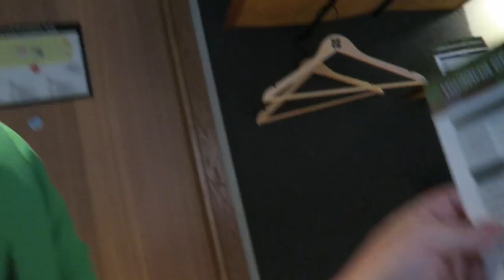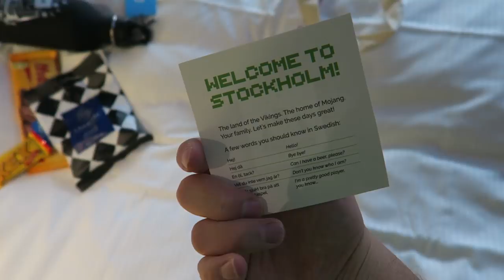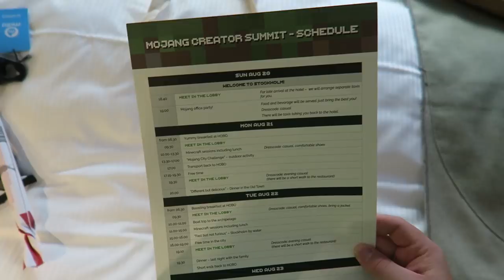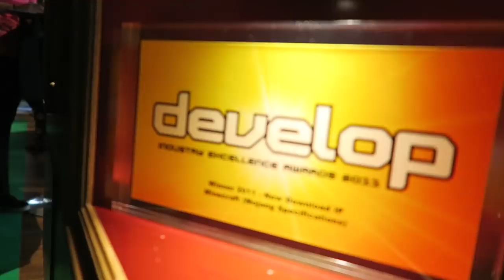Mojang OFFICE TOUR with DEVELOPERS of Minecraft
Thank you SO much Team Minecraft, Mojang, and Microsoft for inviting me out to Sweden and tour the Mojang office and meet the developers of Minecraft!!!

Today, I show you the tour of Mojang I took in Stockholm Sweden!! Mojang (the creators of Minecraft) invited me out to the Mojang studio and take a tour of the offices and explore the city of Stockholm, Sweden! I'm very thankful for this opportunity! I met a lot of Minecraft developers who work on Minecraft and Minecraft PE or Minecraft Pocket Edition!! We talked about future Minecraft updates as well the new Minecon EARTH and what Minecon Earth will be like! This was the second office where Notch developed Minecraft in. A true historic gaming studio office.

If you read this, comment: "TrizDog"